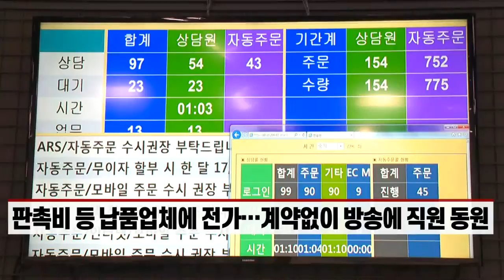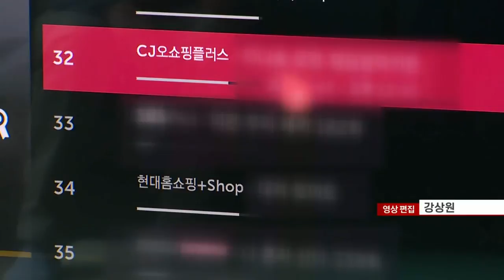TV홈쇼핑 갑질 ‘여전’… 공정위 또 제재 (20211206)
# 공정위, GS숍 등 7개 홈쇼핑업체에 41억 과징금 부과
- 납품업체 등에 '갑질'… 대규모 유통업법 위반 적발
- 판촉비 등 납품업체에 전가… 계약 없이 방송에 직원 동원
- 가격결정권 제한·재포장 등 비용 미지불 사례도